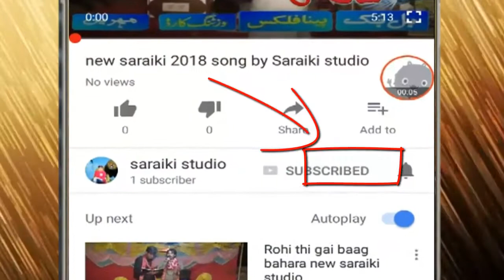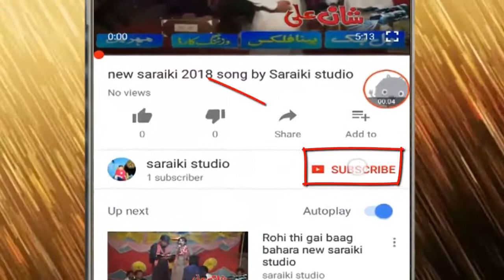new saraiki song 2018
new bollywood movies 2017 official trailers, new bollywood movies 2017 full movie in hindi hd, new bollywood movies 2017 full movies, catherine tresa, kadamban, kadamban full movie hindi dubbed
Zeeshan Khan Rokhri,
Boski Da Chola
New Album 2016,
New Punjabi Saraiki Song,
Wattakhel Production Mianwali,
Pakistan Virsa
Punjab Virsa
Punjab Culture
Saraiki Culture
Purani Yadain

Pakistani, Punjabi, Seraiki, Cultural, Folk, Song. Very Nice and beautiful video song. Folk All singers
AAshiq Dardi afshan zebi ahmed khan malangi Ahmed Nawaz Cheena Ajmal Sajid Akram Rahi Allah Ditta Lonay Wala Allah Ditta Punchi Amjad Nawaz Karlu Anmol Sayal Asad Abbas Multani Ashraf Litti Ashraf Mirza Atta Ullah Essa Khailvi Azhar Abbass Khushbai Babar Niazi Javed Niazi Bashir Ahmad Mukhlis Bushra Sadiq Chan Sharmila Ejaz Rahi Farah lal Gul teri khelvi Hamid jamshed Irfan ul hasan saghar Irshad hussain tedi Jaspinder narula Kausar japani komal noor Lal Pari Malkoo Mansoor Malangi Mazhar Rahi Nadeem Abbass Naeem Hazara Naseebo Laal Nazakat Ali Papu Nooran Lal Pathany Khan Rashid Ali Riaz Hussain Saqi Riaz Mahi Rukhsana Hazara Sain Zahoor Saleem Akhtar Saleemi Shafa Ullah Khan Rokhri Shafqat Abbas Shafqat Shahid Abbas Shehdi Shahzada Asif Ali Shahzia Khushk Shahzia Naaz Shakeel Awan Sharafat Ali Tari Khelvi Shehnaz Pakistani Shehzada Asif Ali Shehzadi Iram Sayal Shoukat Ali Raja Sunbal Raja Sunny Iqbal Tahir Mehmood Nayyar Wajid Ali Baghdadi
All seraiki folk Punjabi songs By Zulfiqar National sound serves bhakkar
Acha Alvida O Jani